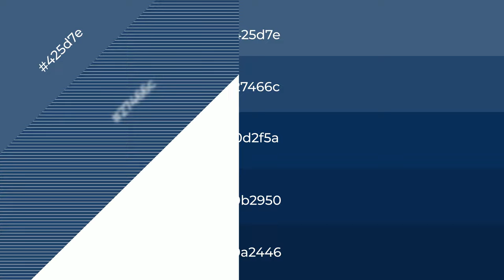Shades & Tints of Ambassador Blue color 0d2f5a A Warm Blue color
Shades of Ambassador Blue color 0d2f5a Warm Shades of Ambassador Blue color with Blue hue for your project!

Shades
Hex 0b2950

Tints
Hex 27466c